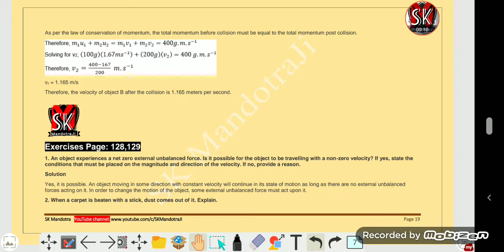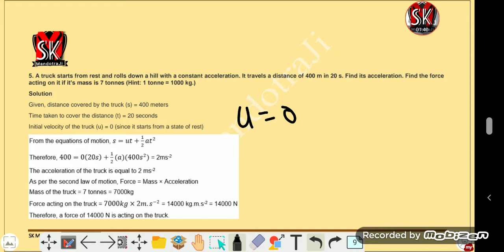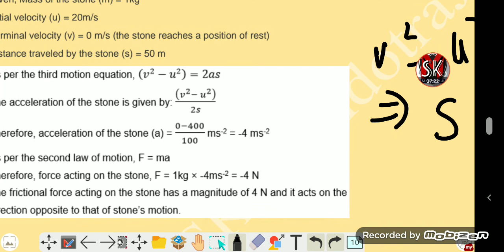L-09 NCERT QUESTIONS| Class 9th